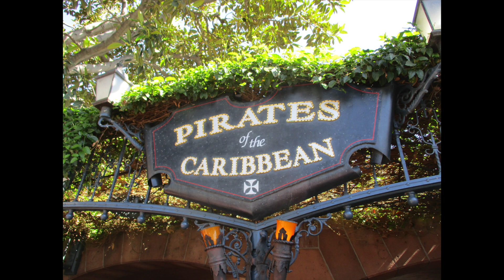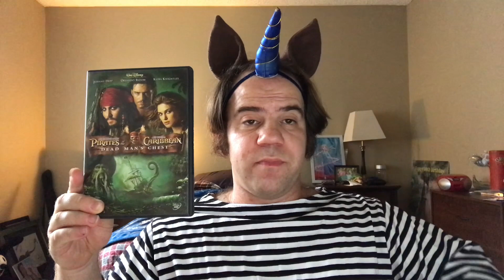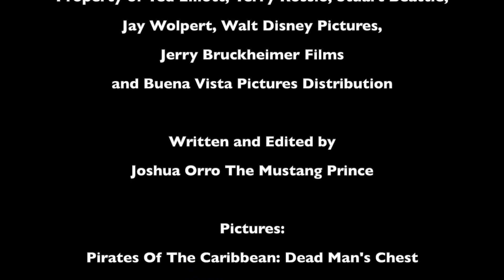Joshua Orro's Pirates Of The Caribbean: Dead Man's Chest Blog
☠️ Today Joshua returns to the Caribbean to look at Disney's second Pirates movie where Jack Sparrow is reminded of his thirteen year long debt to Davy Jones and goes on a quest to uncover the secret behind the Dead Man's Chest and avoid The Flying Dutchman's wrath at any cost.